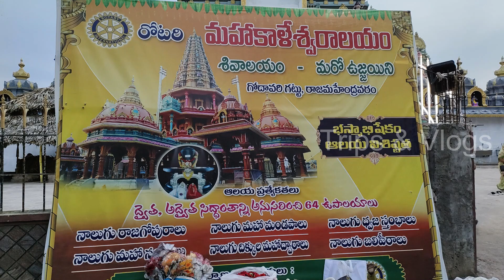Mahakaleswara Temple Rajahmundry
Hi. friends, this is my first video starting with Lord Shiva blessings, about Mahakaleswara temple in the city of Rajahmundry, I watch the entire video, I hope your like the video, If your like my channel, please do SUBSCRIBE, LIKE, and SHARE my video. thank you.